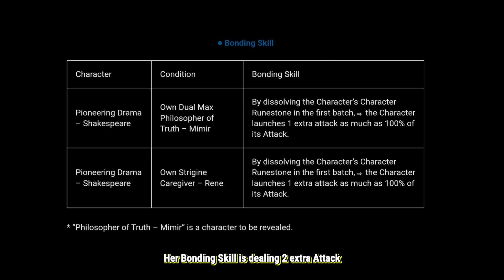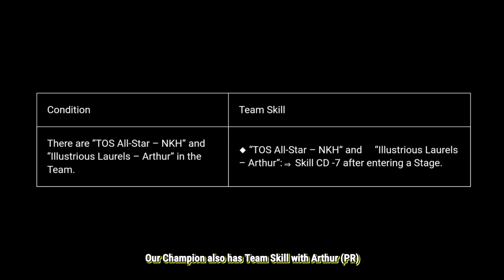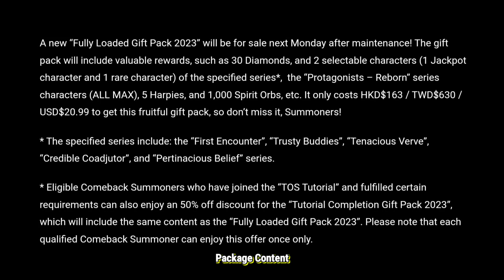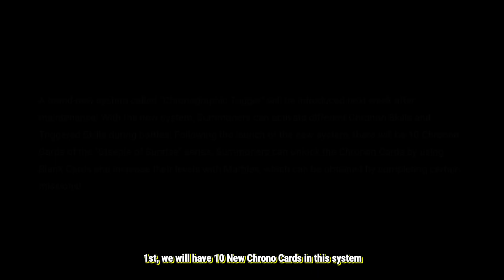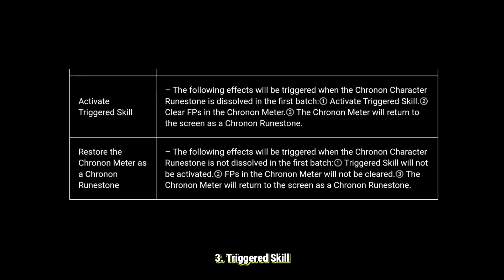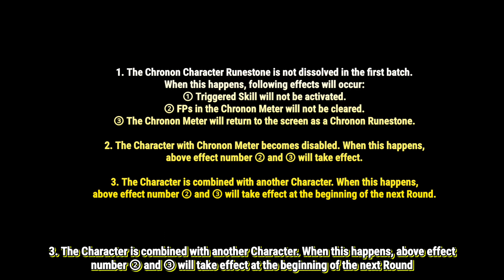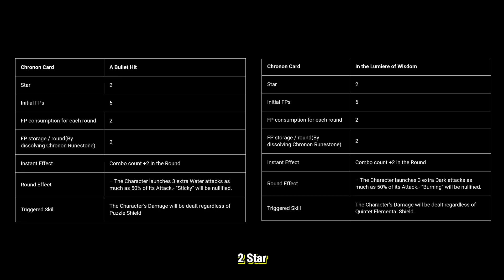GNN Review: New Triumph Trajectory Series. New Chronographic System & New Battle Pass Terenas